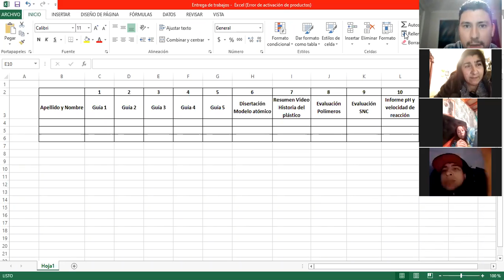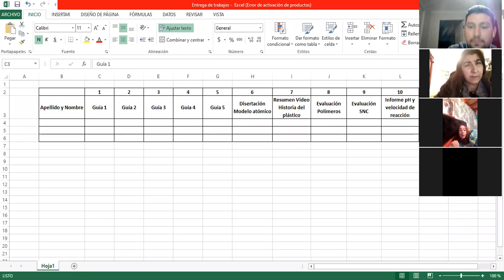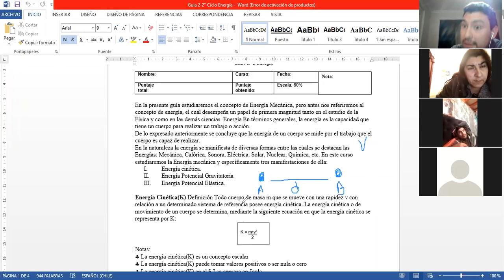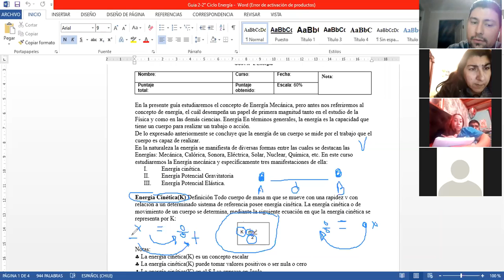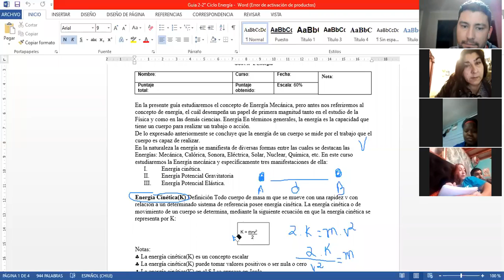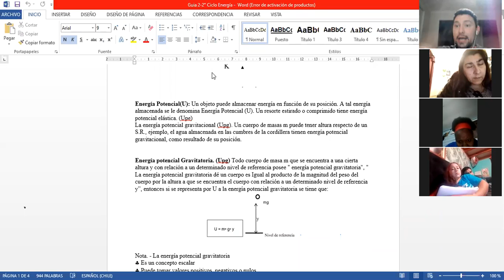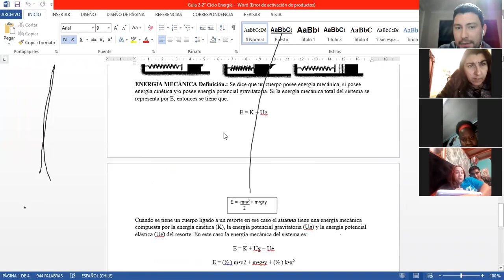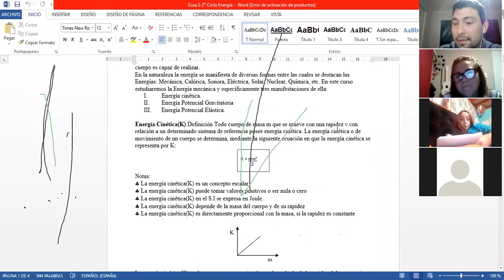Clase Energía Reforzamiento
Hola chicos y chicas, bienvenidos a mi canal, en el mismo encontrarás información relevante sobre la saga de Call of Duty, educación, viajes, eventos y tutoriales, así como también, diferentes gameplay´s hechos por mi.